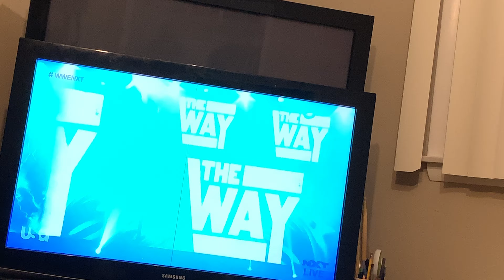NXT: Johnny Gargano vs. Dexter Lumis Entrance